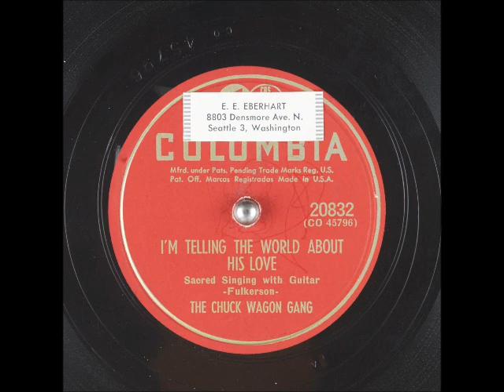I'm Telling the World About His Love ~ Chuck Wagon Gang (1951)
From 1951 is the world renowned Chuck Wagon Gang, digitally restored from the original Columbia 78rpm. The group is still active today, although none of the original members are around, but the legacy continues. This gem was written by KennethFulkerson. With 50,000 songs on my computer, I'm sure to have SOMETHING to fit most every taste!

It's my goal to unearth little heard gems and share them with y'all. I'm not making any $$$ on these, and I'm just doing it for the sake of knowing there are others who are looking for these and might not be able to hear them if not for YouTube. If there is ever a problem with anything I upload, please let me know, and I will be more than happy to remove it.